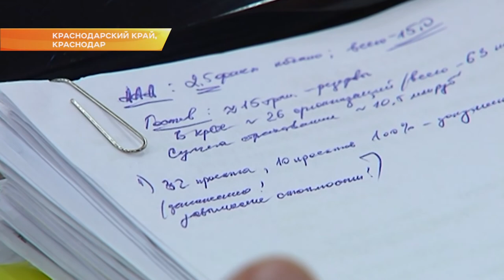На Кубани увеличится количество банков, которые будут сопровождать сделки в долевом строительстве